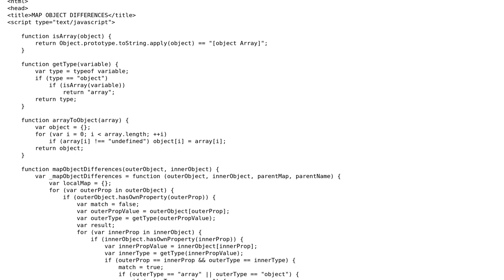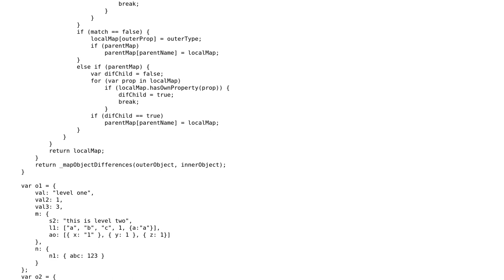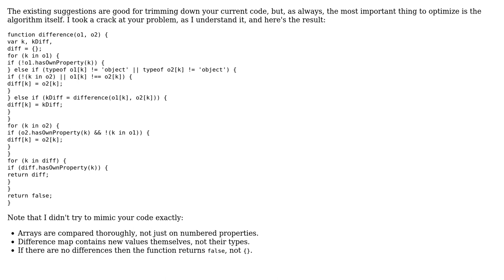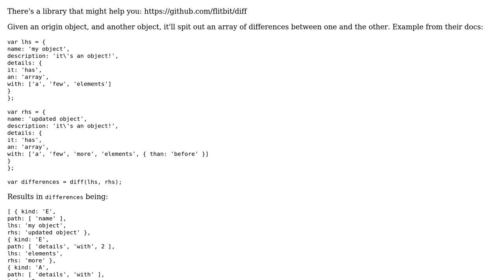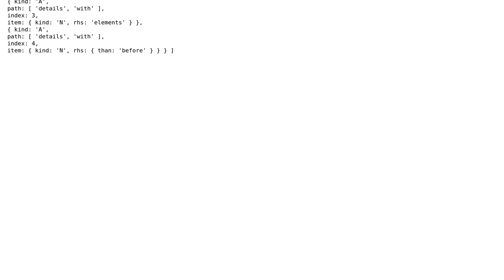Code Review: Mapping the differences between JavaScript objects (4 Solutions!!)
Code Review: Mapping the differences between JavaScript objects

With thanks & praise to God, and with thanks to the many people who have made this project possible! | Content (except music & images) licensed under CC BY-SA | Music | Images & others | With thanks to user seand user palacsint user Jamal user delete me user B T user anonymous and the Stack Exchange Network Trademarks are property of their respective owners. You are responsible for your own actions.